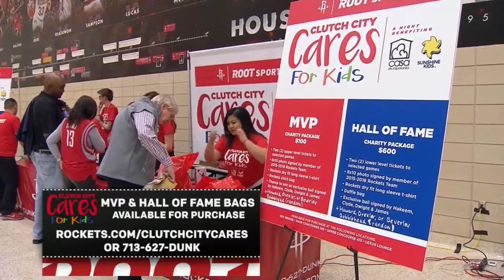Kawhi Leonard Full Game Highlight VS Houston Rockets (27Points,8Rebounds)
NBA 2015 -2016 Regular Game
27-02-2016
Houston Rockets VS San Antonio Spurs